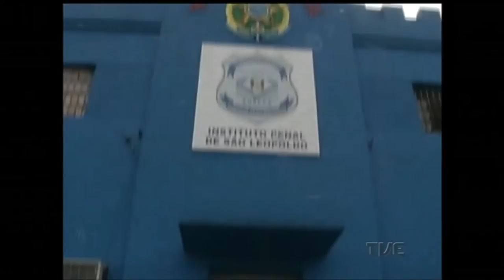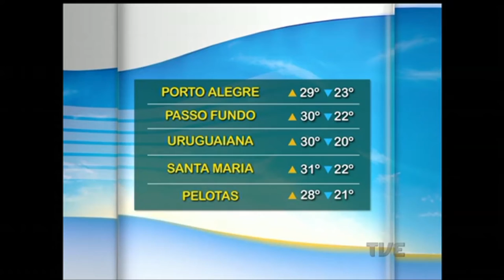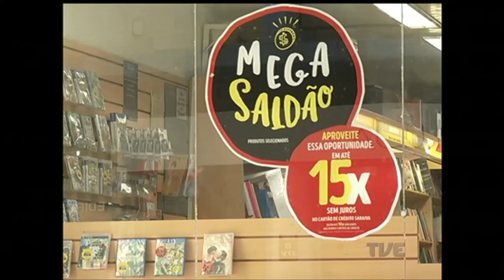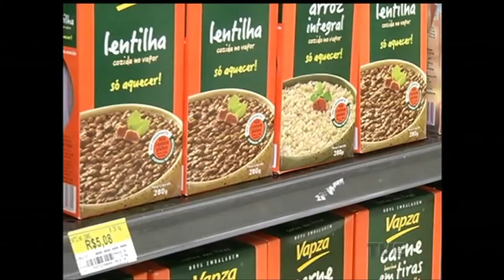Segunda Edição | TVE - 9/1/17